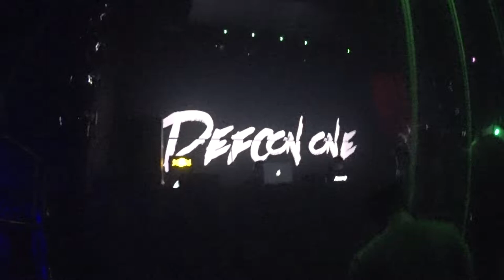Reqterdrumer a.k.a Tomoya Defcon One @ bijou 22.07.2017 Vol.1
MINAMI VS TOMOYA

SONY HDR-AS50